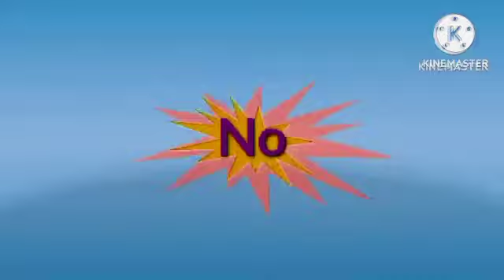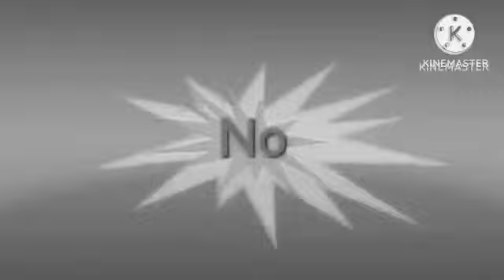No Effects Effects (Sponsored By (Preview 2 Effects)